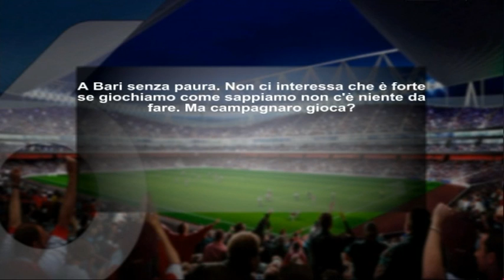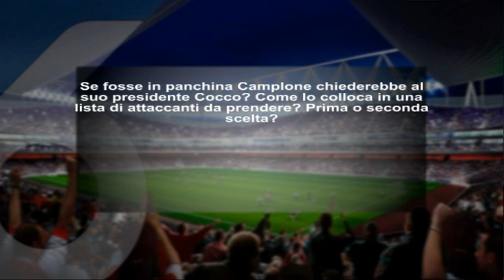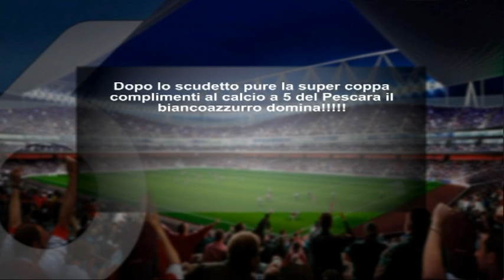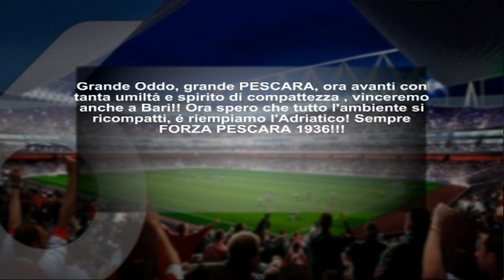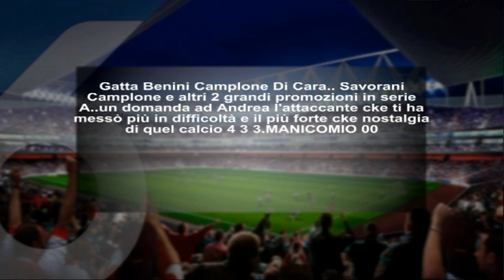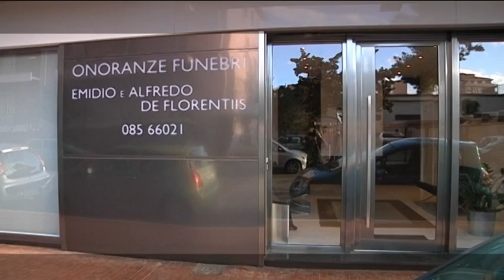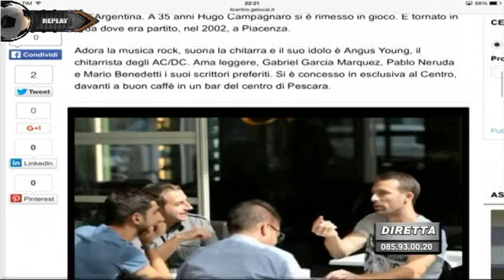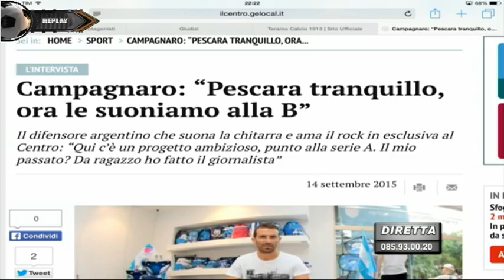Replay 3^ puntata del 14 settembre 2015